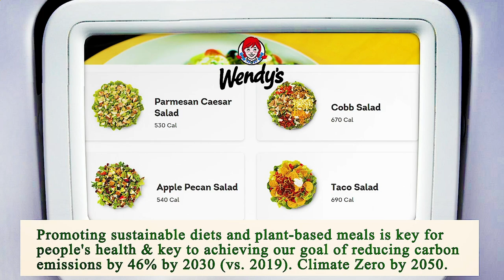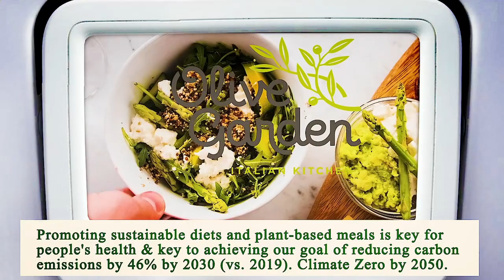Close to Me Restaurant - Close to Me Restaurants - Orlando 32811, Orange County, FL, US